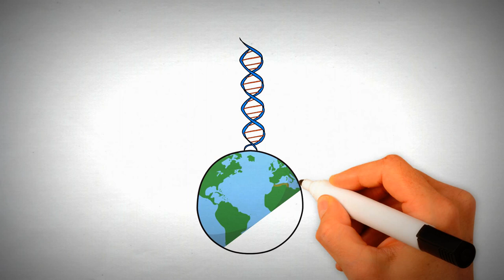Why We Believe What We Believe in 4 Minutes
There are a lot of different thoughts on why we believe what we believe. Some says it's due to our biology, others due to how we were raised, and even some that might say it is our destiny to believe whatever it is we believe. But if you look at it geographically, it's interesting to think about the predictability about a persons belief system based on their geographical upbringing.

Script:
Have you ever stopped to think why you believe what you believe? Well if you’re like me, you think about that shit every day and it gets kind of annoying.

Anyways, when I was younger, I blindly believed whatever it was I was taught by my parents and teachers – which is something most of us do and that scientists have found is in our biology. I never stopped to think I might be wrong, or that another person’s view might be right. It was only after being introduced to the ideas of eastern philosophy and religion, and meeting various Christians and Muslims that my mind started to open to the possibility that my rigidly held beliefs might be wrong.

Thought Monkey here. Today we’ll explore the why of our beliefs. Not why they are right or wrong, but why we believe them in the first place.

Weeks ago I was listening to the Joe Rogan podcast and an interesting idea popped up in the discussion that Rogan was having with his guest. It was the idea that most people believe what they believe based on the geography of where they grew up. So for example if you grow up in a particular part of India, nine times out of ten you’ll believe whatever beliefs that the people in that part of India believe. Likewise if you grow up along the Bible belt of the United States south, you are more likely to practice a form of evangelical Protestantism than a person who grew up in the ultra-progressive Bay Area of California. The same could be said of any kind of beliefs, whether religious, political, or simply your beliefs about what you should eat for breakfast or when you should drop the kids off at the pool.

While our biology craves belief – as without it we’d lose our sense of belongingness –our beliefs largely come from our environment. You see it is the combination between our biology and geography that largely dictate what we believe. And it is often only through exposure to different beliefs that one can start to think about changing her or his own beliefs. So when you or I say or think that this person is wrong or crazy because he or she believes in something called Allah, she or he might be thinking the same thing about us and our beliefs. It is only when you can understand that people believe what they believe based on their experiences in life which largely come from the places they grew up, that you can start to accept the fact that you too are a product of your experiences and your geography - which is probably why you believe what you believe.

In the west where objectiveness is highly valued, we often feel we are more logical than other places in the world. Despite this, something we all do, whether from the western world or not, is engage in bias. Bias is easy to understand, but hard to perceive in ourselves. It’s an assumption, belief, conclusion, decision, or emotion that changes our perception and limits our choices for responding to an experience. There are at least 75 types of biases that psychologists have studied. One of the most common is something called confirmation bias which is when we find evidence that support our beliefs while discounting any evidence that goes against our beliefs. You can see this is modern day politics where many republicans around the U.S. have refused to believe that climate change is actually happening despite the overwhelming amount of evidence that supports such a view and the fact that 99% of scientists agree with that belief and the fact that the east coast of Florida is slowly disappearing into the ocean. There is some evidence that shows that one reason we may stick with our beliefs is that we have to consume extra energy to rewire the neurons in our brains when we change that way we think. In other words – those who refuse to change their beliefs – may make that choice simply out of neurological laziness.

So it seems that our beliefs start with our biology, develop due to our geography, and stay put because of laziness or maybe even fear. Life is short though. Why spend all your time thinking about beliefs or trying to rewire your brain just to change your beliefs? Just go out and do you. Your beliefs really only affect you and the other people living on this planet. Oh and probably the planet too. No biggie – just live baby.